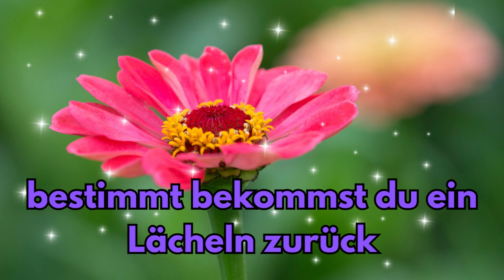Guten Morgen ein Lächeln für Dich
Guten Morgen hier ist ein Lächeln für Dich, damit du mit guter Laune in den Tag startest.

Santo Rico von Twin Musicom unterliegt der Lizenz Creative-Commons-Lizenz "Namensnennung 4.0".